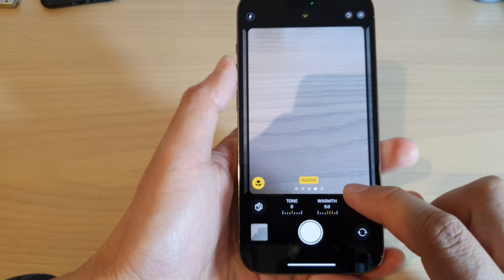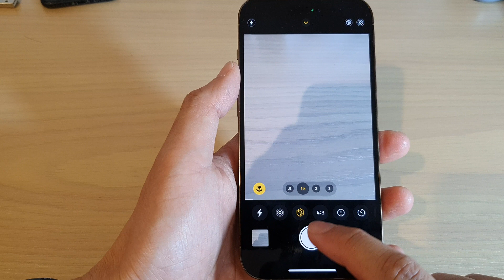iPhone 14's/14 Pro Max: How to Change Camera Photographic Styles While Taking A Picture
Learn how you can change the camera photographic styles while taking a picture on the iPhone 14/14 Pro/14 Pro Max/Plus.